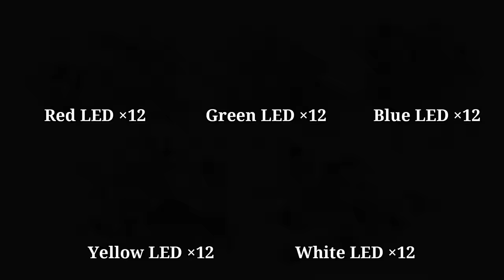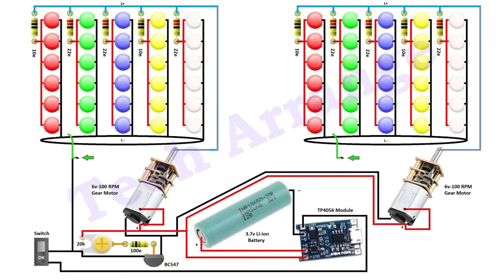Amazing Electronic Project Using DC Motor | DJ Light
1. 10e Resistor ×4( I am using this resistor kit )
2. 22e Resistor ×6 ( I am using this resistor kit )
3. 100e Resistor ×1 ( I am using this resistor kit )
4. BC547 Transistor ×1
5. 10k Potentiometer ×1
6. Switch ×1
7. TP4056 Module ×1
8. 6v-100 RPM Gear Box DC Motor ×2
9. 5mm Red, Green, Blue, Yellow, White LED ×30
10. Brass Wire 21 Gauge ( I am using this )
11. 10 Core Wire
12. 3.7v Li-ion Battery ×1

1. Digital Display Soldering Iron
2. Soldering Wire, 250g
    Buy Link - Out of Stock
3. Soldering Wire 50g + 15gm Flux
4. Overhead Tripod Mobile and Tablet Stand